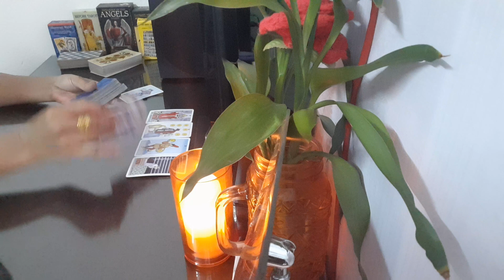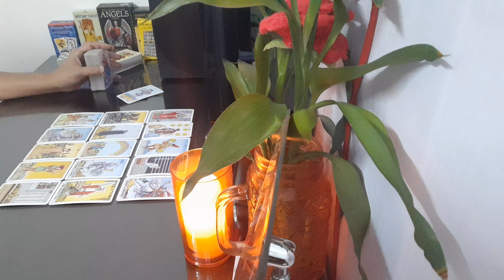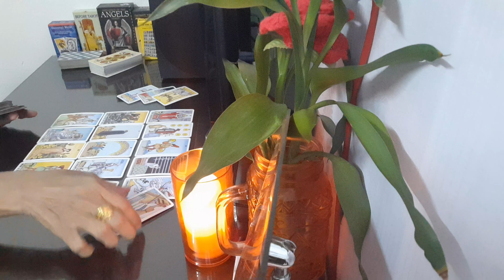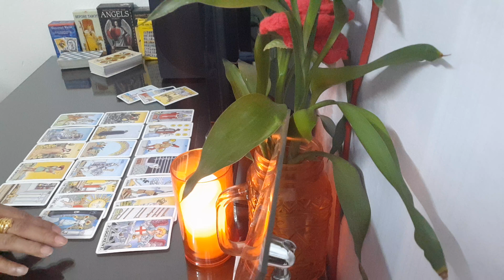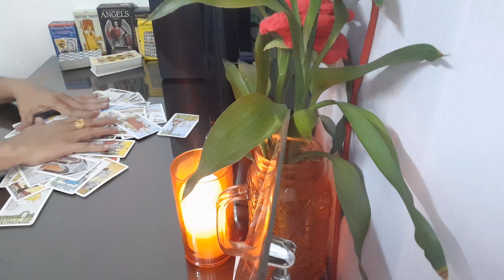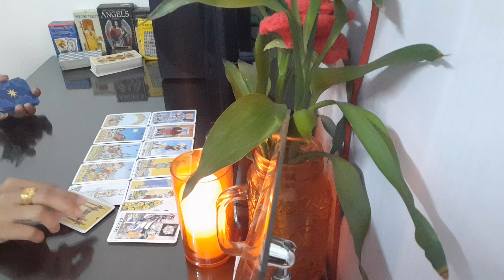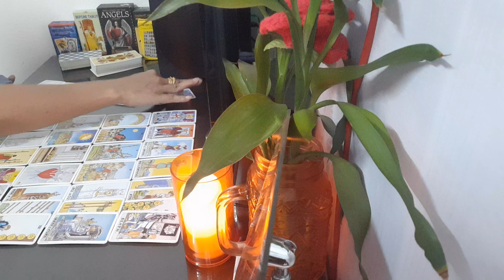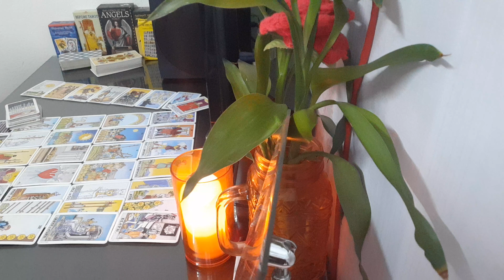ความรัก ราศีพฤษภ 1-16 มกราคม 63 ความเจ็บซ้ำที่ต้องแบกรับไว้คนเดียว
ติดต่อดูดวง : @afe0329y